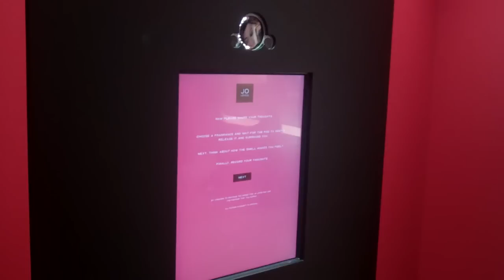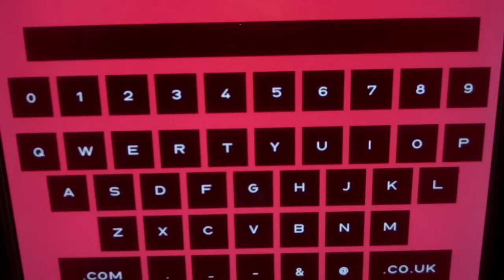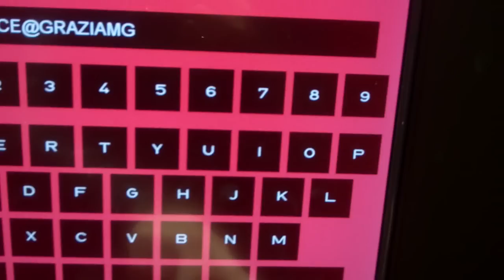We try out Jo Malone's Smell Pod at Selfridges | Grazia UK